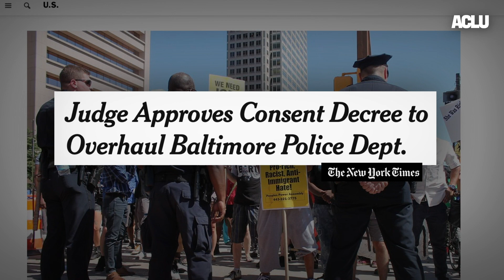Aerial Surveillance in Baltimore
The Baltimore Police Department is deploying an aerial surveillance program with Persistent Surveillance Systems, a private company that will fly spy  planes over the city for at least 40 hours per week, video recording everyone’s outdoor movements. The company will make the recordings available to the Baltimore Police Department  to use in criminal investigations.

These recordings are detailed enough to give police the ability to go back in time to  track pedestrians and vehicles across the city. This kind of tracking is an invasive search into people’s movements without a warrant, and an infringement on their right of association -- a violation of the Fourth and First Amendments.